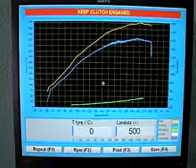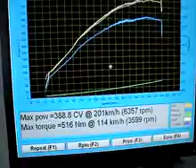PIKI M5 dyno SM